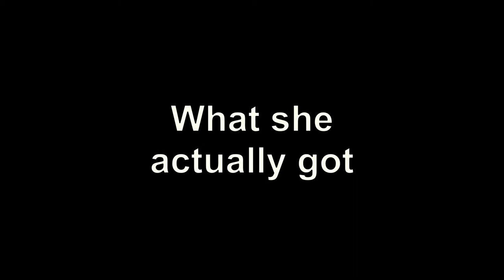[50] - Extra - Prudence's Dream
Prudence gets inspired when she see a big boat, but (unfortunately) she gets ideas above and beyond what can be delivered on a sail boat.